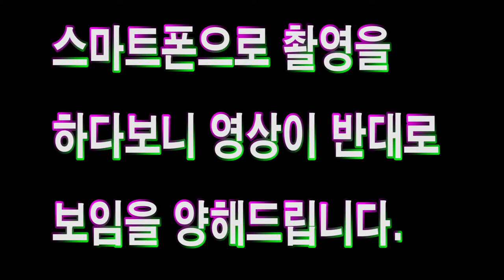143강#양복소매달기[이런걸 (과학) 이라합니다] 미싱에서 파카링잡아 그냥달기#양복수선광주,洋服の袖,a suit sleeve,西服袖,Anzug Ärmel,manset